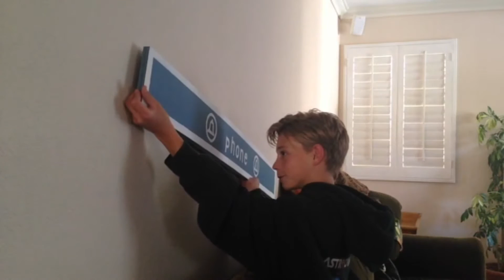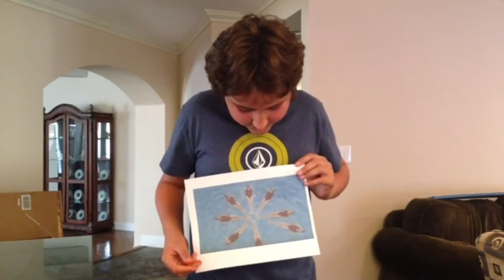My OCD (Music Video)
This was done for a math project discussing different types of musical notes and how music relates to math. OCD is a serious disorder and we did not mean to make fun of it or offend anyone with it in any way.
Cast
Focus group leader: Kyle Blackett
OCD tester #1: Matthew Levine
OCD tester #2: Luke Carango
OCD tester #3: John Larsen